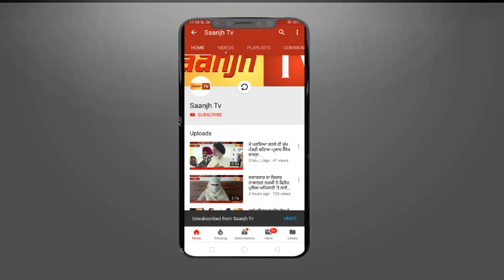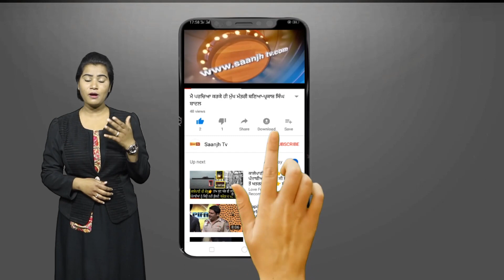ਵਿਜੈ ਸਾਂਪਲਾ ਦੀਆ ਸੱਜੀਆਂ ਬਾਹਵਾਂ ਹੋੲੀਆ ਕਾਂਗਰਸ ਵਿਚ ਸ਼ਾਮਲ,ਕਾਂਗਰਸ ਨੇ ਦਿੱਤਾ ਭਾਜਪਾ ਨੂੰ ਝੱਟਕਾ